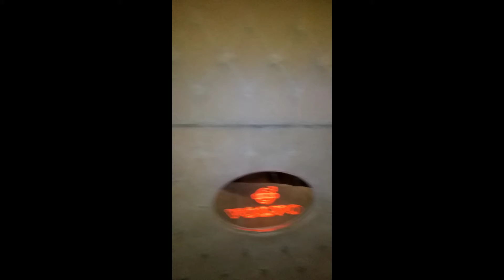H.I berge sin fineste bil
Dette er favorittlastebilen min
Trykk like hvis du liker interiøret